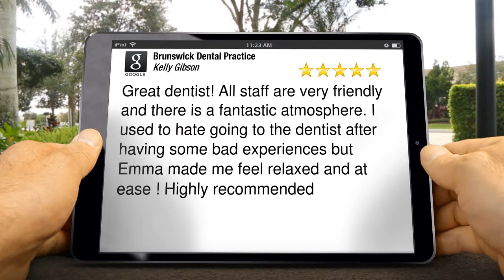Brunswick Dental Practice Bangor Remarkable 5 Star Review by kelly g.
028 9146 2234 Brunswick Dental Practice Bangor reviews
New Review

Great dentist! All staff are very friendly and there is a fantastic atmosphere. I used to hate going to the dentist after having some bad experiences but Emma made me feel relaxed and at ease ! Highly recommended

Brunswick Dental Practice
38 Brunswick Rd
Bangor
BT20 3DU